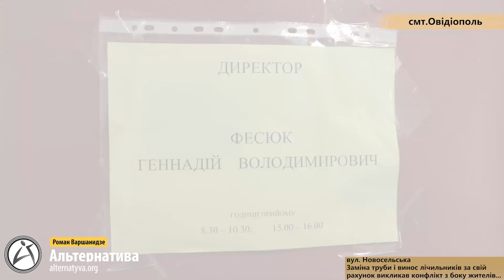«НА МЕЖІ БАЛАНСОВОЇ НАЛЕЖНОСТІ МЕРЕЖ» - ДЕ НЕОБХІДНО РОЗМІЩУВАТИ ЛІЧИЛЬНИК ВОДОПОСТАЧАННЯ?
По вул.Новосельська в смт. Овідіополь проводиться капітальний ремонт мережі водопостачання. КП «Водопостач» повідомило всіх споживачів про необхідність винесу вузлів обліку за паркани у місці де труба споживача входить в трубу постачальника комунальних послуг. Але погодились не всі. Володимир Іонов запросив нас на місце проведення ремонтних робіт.
21 серпня 2019 року я побував на вулиці Новосельська та ознайомився з ходом проведення робіт. На 14 годину ми домовились про зустріч з директором КП «Водопостач» Геннадієм Фесюком.
На зустріч прийшли декілька мешканців вулиці. Геннадій Володимирович представив всім Рішення Овідіопольської селищної ради №258-VII від 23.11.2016 року де вказано, що «…при проведенні капітального ремонту діючих та будівництві нових водогонів мешканці селища зобов’язані облаштовувати засоби обліку питної води на межі балансової належності мереж виробника та споживача…».
Проте, що  таке «на межі балансової належності мереж виробника та споживача» зрозуміти однозначно неможливо.
Після зустрічі з директором КП «Водопостач», переважна більшість мешканців погодилась виносити лічильники на вулицю. Не погодився лише Володимир Іонов…
Роман Варшанідзе
АЛЬТЕРНАТИВА.ОРГ